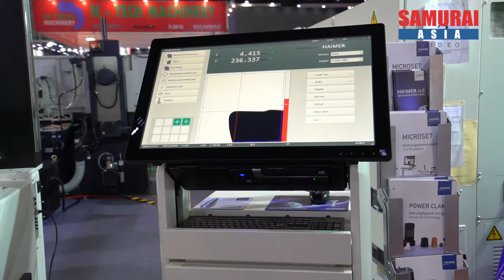METALEX 2020 Interview ーHaimer Asia Pacific Ltd. ー